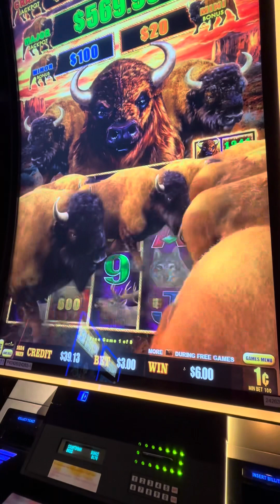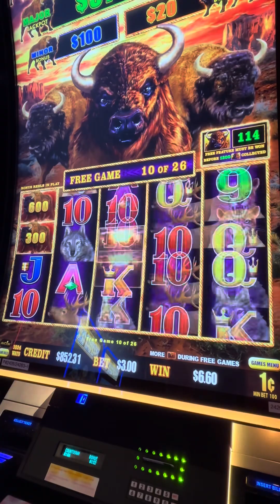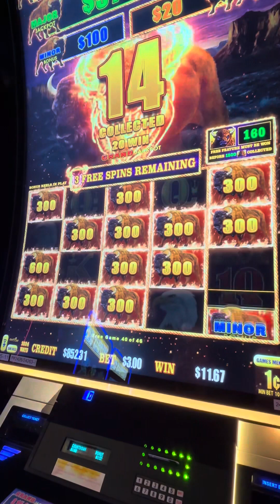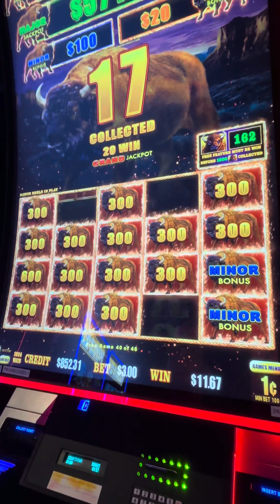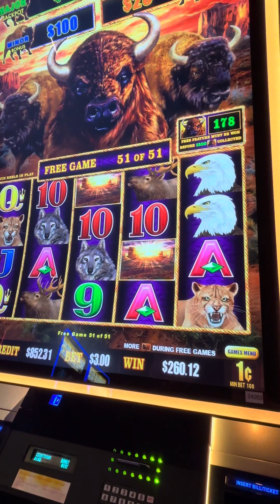Scratched One Off The Bucket List With This Full Screen of Buffalo’s!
This turned out to be a dream little $200 session on Buffalo Link with a massive bonus and great progressive!  Turned $200 into over $1200 without having to pay taxes!

Check us out on YouTube, Facebook, and TikTok!